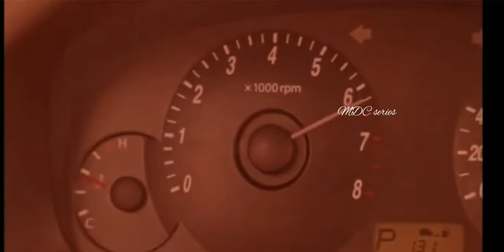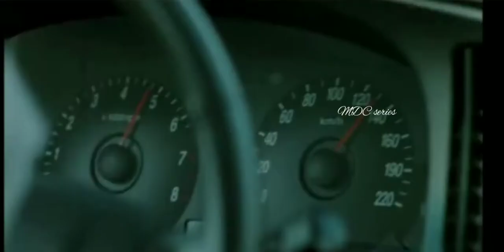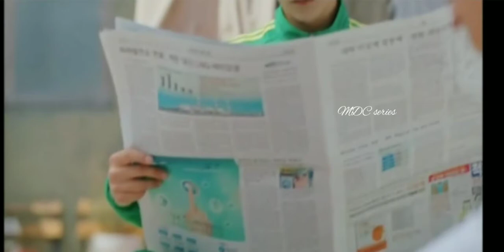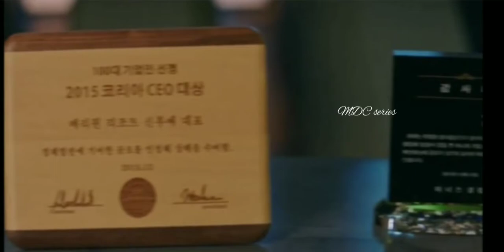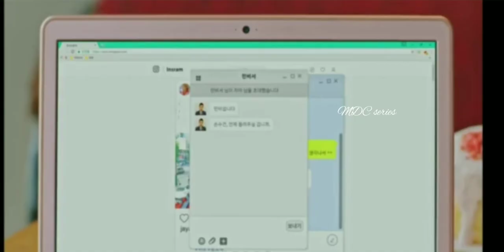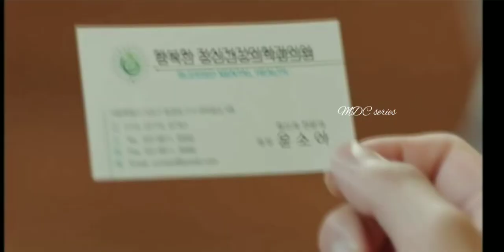நீர் கடவுளின் காதல் கதை bride of the water god|| part 5|| Rk voice over|| God ❤human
Fair use is a us law that allows the reuse of copyright protected material under certain circumstance without getting permission from the copyright owner  however, fair use us determined on a case by case basis and different countries have different rules about when it's acceptable to use material without the copyright owner permission...